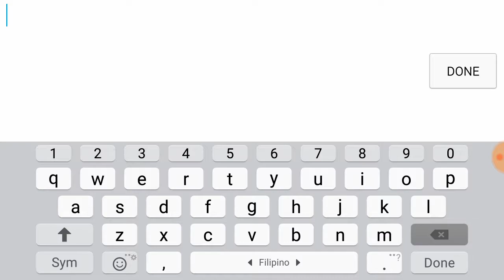C-OPS CRAZY PT1